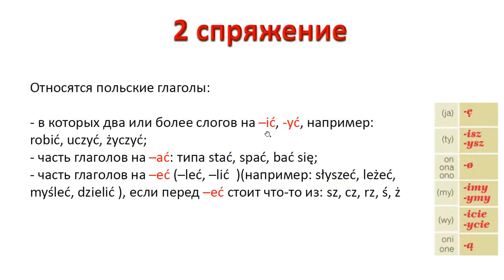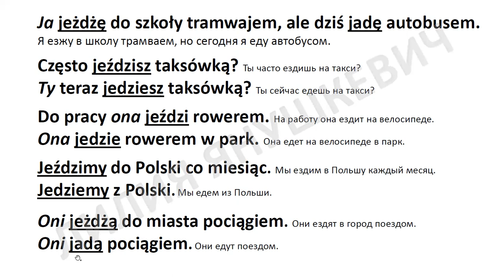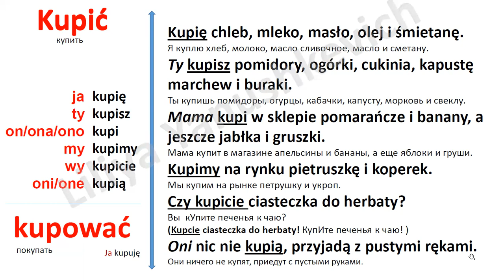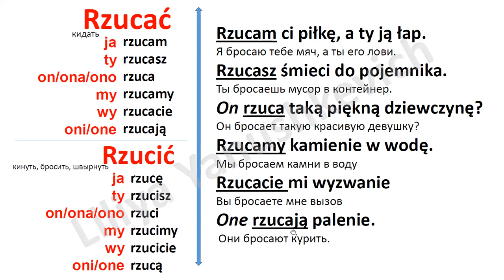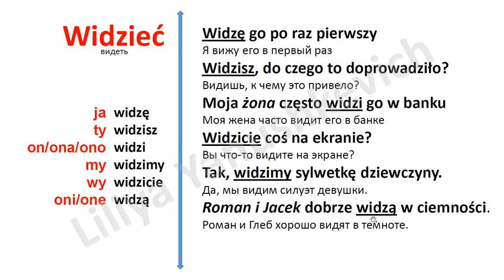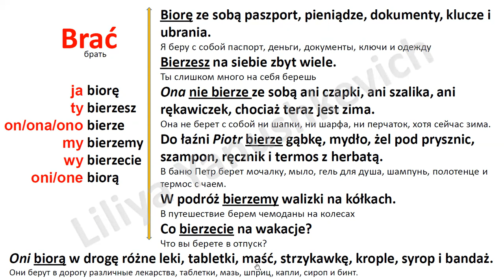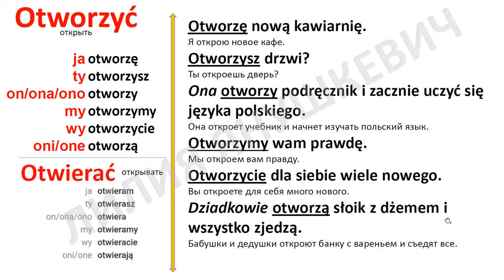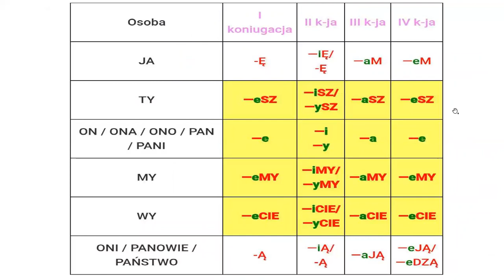2 и 1 СПРЯЕНИЕ польских глаголов. Język polski.